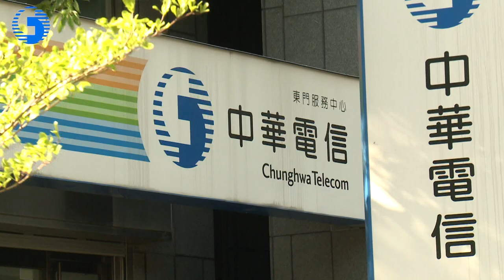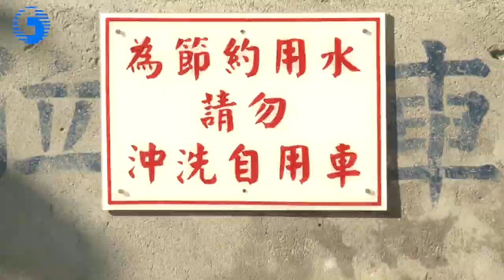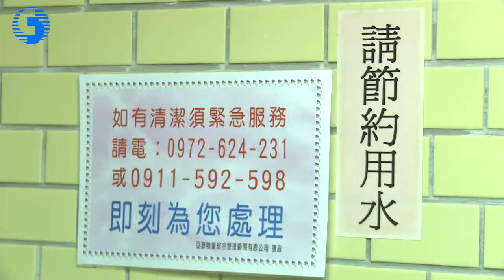1030930中華電信榮獲第23屆企業環保獎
1030930中華電信榮獲第23屆企業環保獎